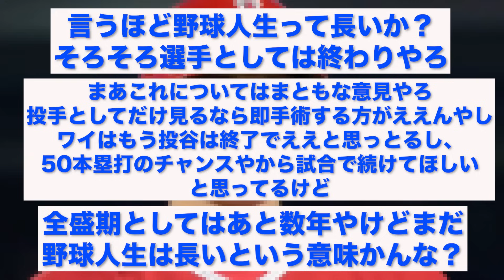上原浩治さん大谷に対し、衝撃的な発言..【なんJ反応】